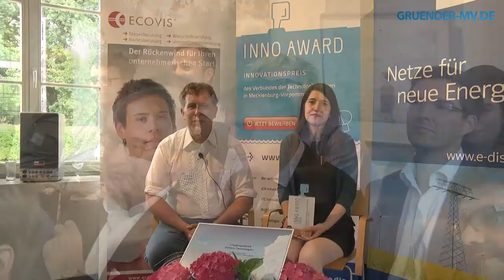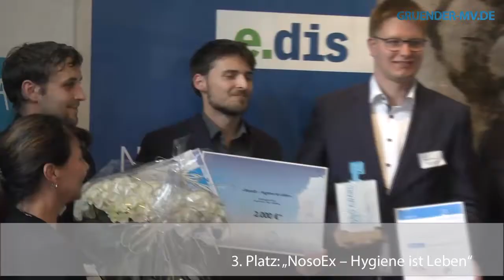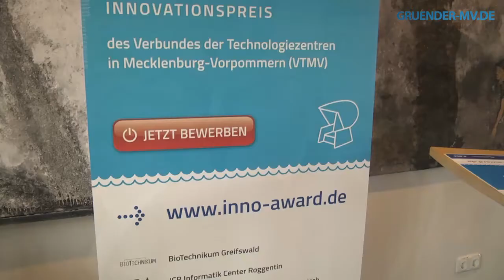INNO AWARD 2016 prämiert fünf herausragende Geschäftsideen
In Teterow wurde am 28. Juni 2016 das vierte Mal der Innovationspreis INNO AWARD verliehen. 38 Bewerbungen, davon etwa 20 Prozent aus anderen Bundesländern,  waren eingegangen.
Das Besondere in diesem Jahr: Erstmals wurden fünf statt nur drei Preise vergeben – zwei dritte sowie zusätzlich einen Sonderpreis.

Wir waren bei der feierlichen Übergabe mit der Kamera dabei.